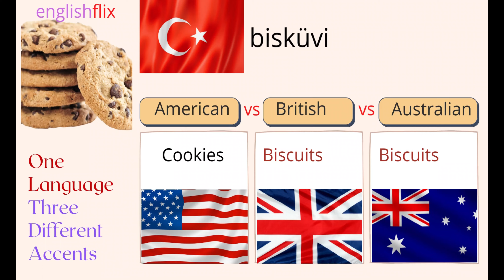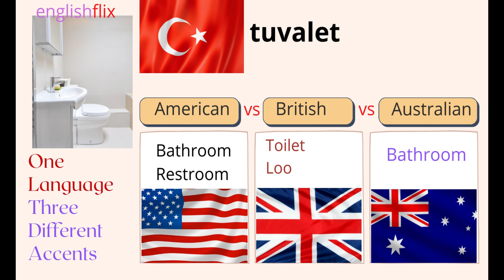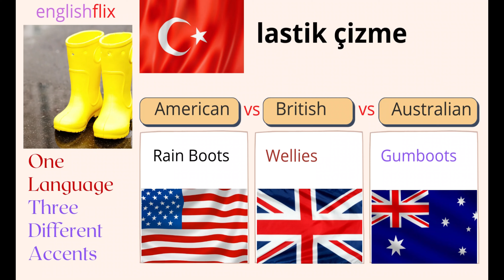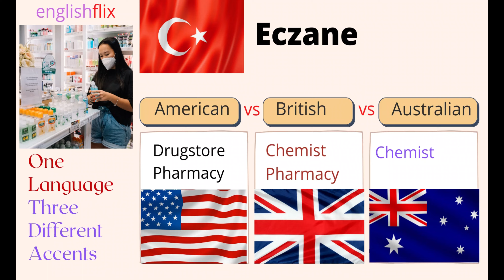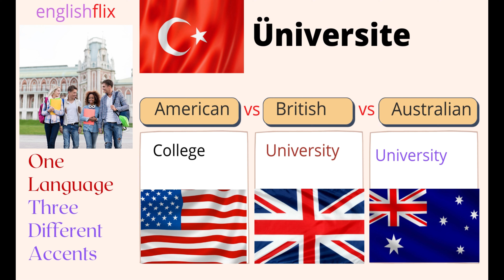American vs British vs Australian English | Vocabulary Differences | englishflix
In this video, we compare three accents; American English, British English, and Australian English. UK vs. US vs. AUST English. Words are introduced with pictures so it will be very easy for you to learn and understand the language and vocabulary differences. Turkish words are a bonus for those who want to discover and learn some Turkish words with pictures. Soon, I will publish English and Turkish explained videos of this lesson.